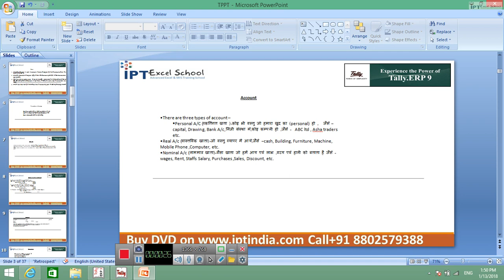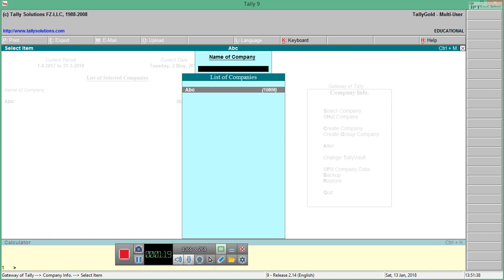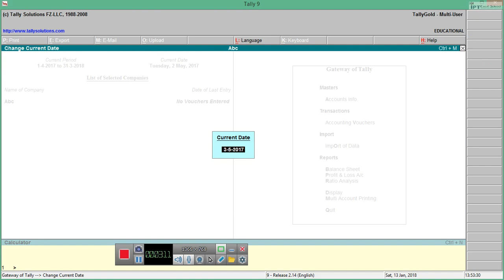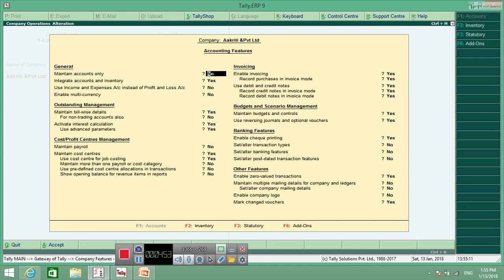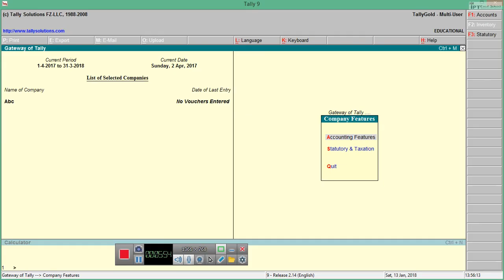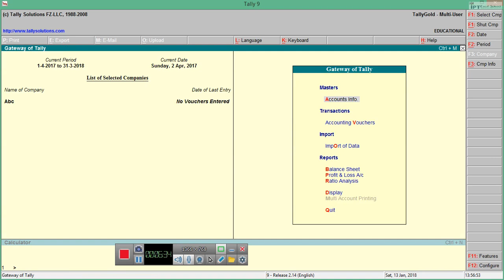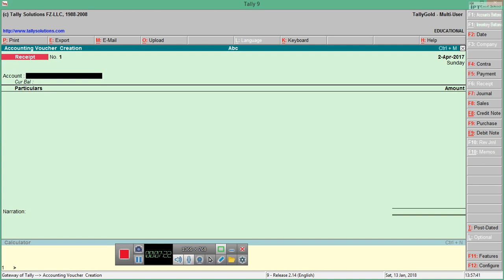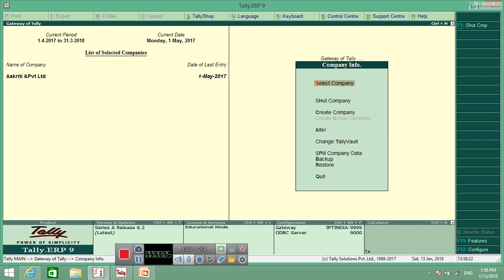75 Difrance in tally9 and ERP9